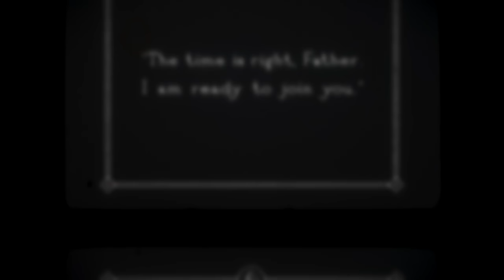Echo (Complete Series) - Angry Review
AngryJoe, OtherJoe & Alex Review and Breakdown all Five Episode of Disney Marvel's Latest Streaming Show Spin-off Echo! How is it? Was it necessary? Did it deliver on the Dark & Grittier Promise? Find out! Watch as we slowly descend into madness.